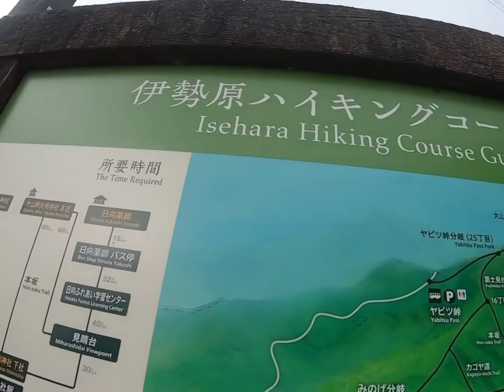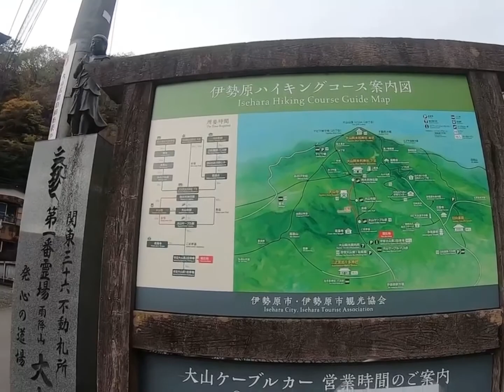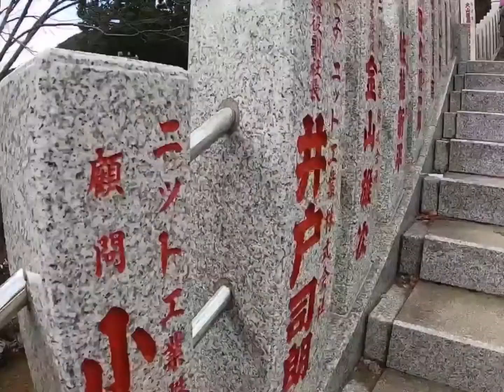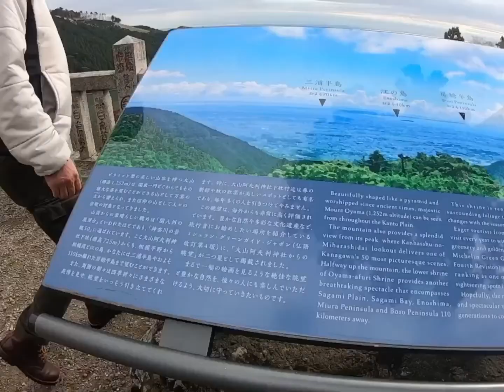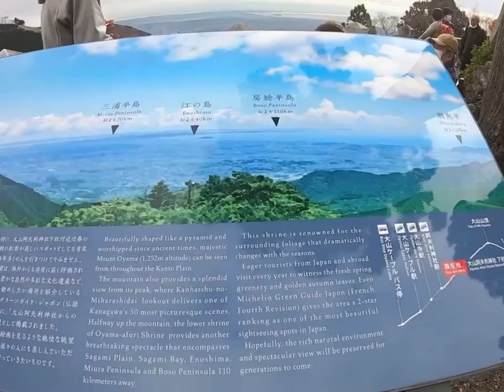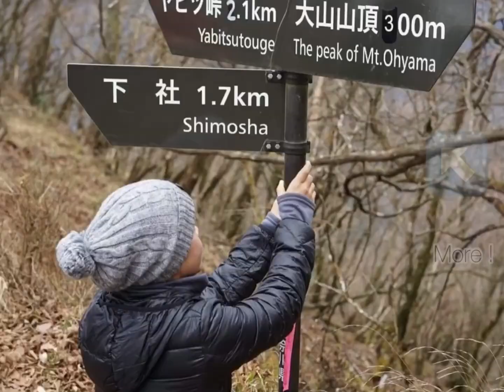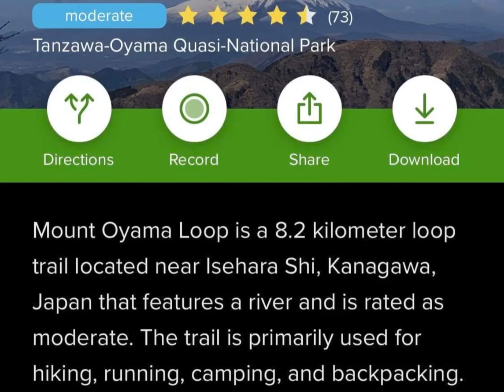Mt.Oyama Hiking 2020/11/29